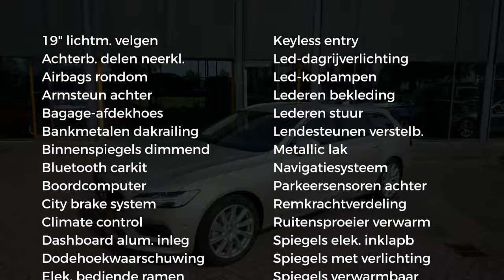Volvo V90 T5 254pk Geartronic Momentum, Scan, Intro line